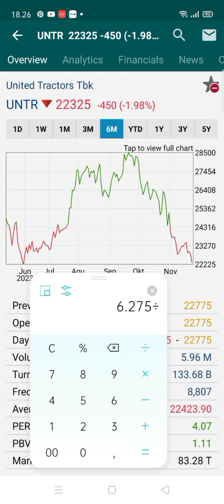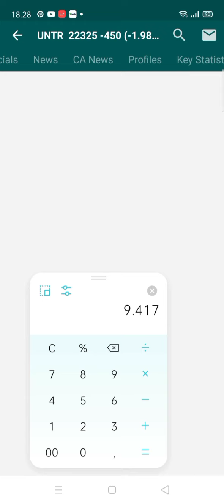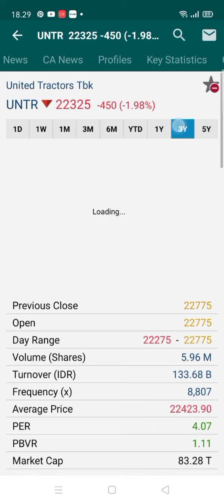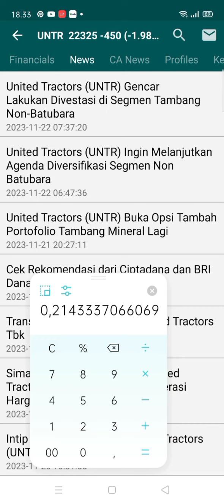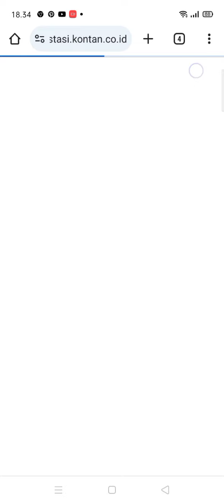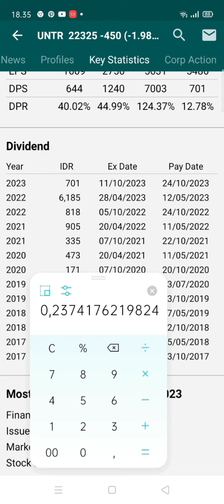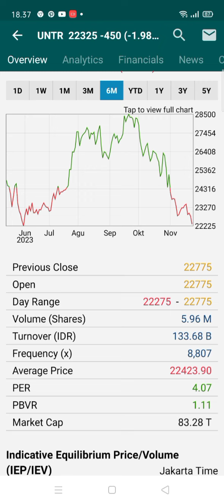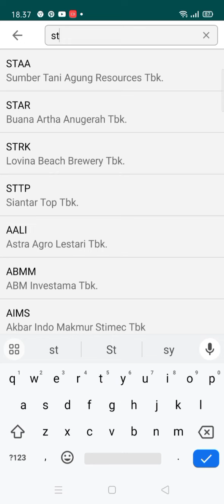Saham UNTR turun lagi, investor makin senang !!?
Saham UNTR makin Turun, investor tambah senang